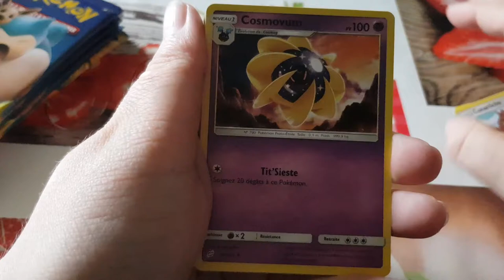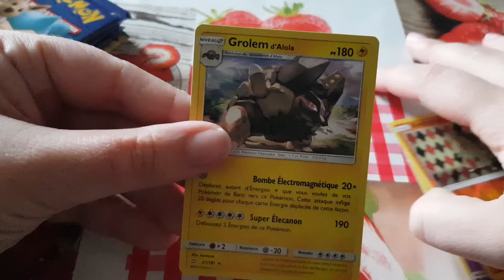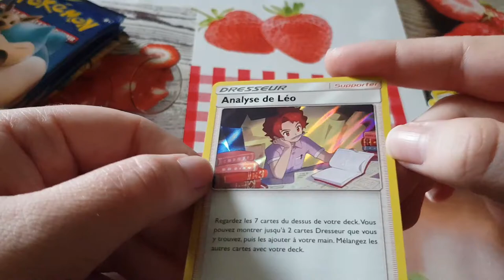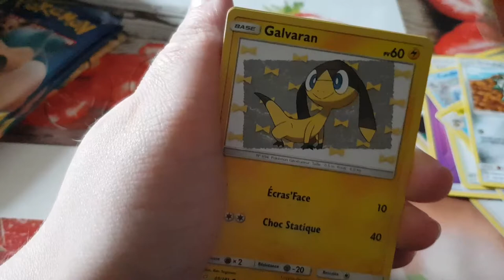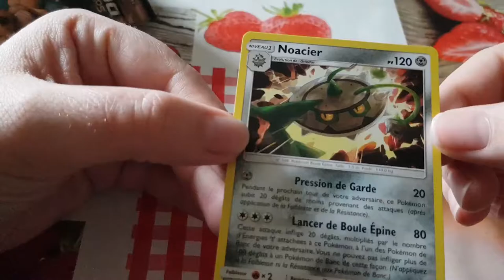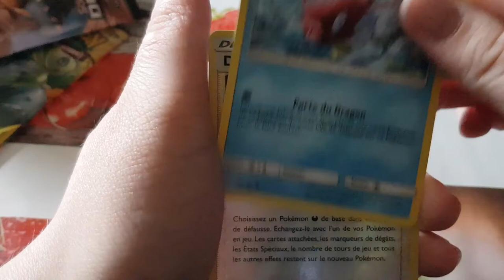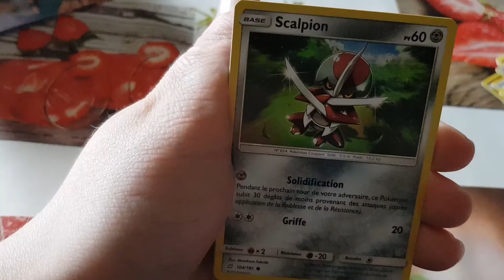Ouverture booste pokémon duo de choc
Hola il est l'heure tant attendue .Ouverture booster pokémon harmonie esprits.
Mon compte:

bebeclochette10

Clochette Arizona

Livraddict :
bebe clochette

ma wishliste: